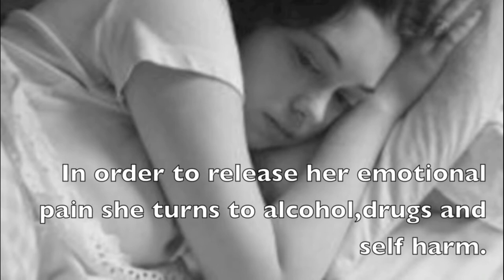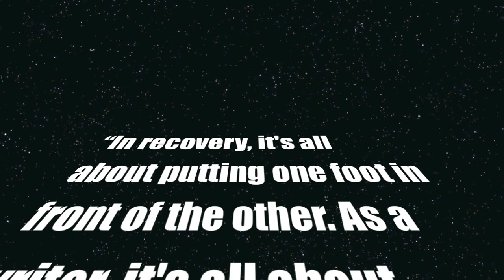Blackout Girl By: Jennifer Storm